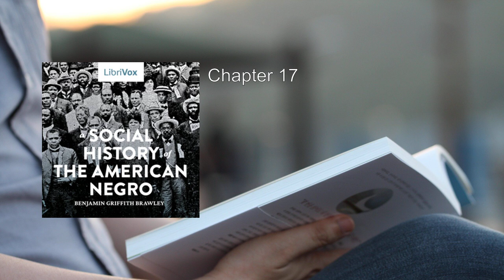Social History of the American Negro (2/2) ⭐ By Benjamin Griffith Brawley. FULL Audiobook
Social History of the American Negro. By Benjamin Griffith Brawley FULL Audiobook
More: American Negro, Social history, Race relations
Black history, Twentieth century, Influences
Citizenship, Experiences, Culture
Nineteenth century, United States, Jim Crow era
Civil rights, Segregation, Emancipation
Slavery, Reconstruction, Harlem Renaissance
Great Migration, Book summary

00:00:00 Chapter 15, Part 2
00:32:02 Chapter 15, Part 3
01:07:48 Chapter 16, Part 1
01:43:36 Chapter 16, Part 2
02:21:35 Chapter 17